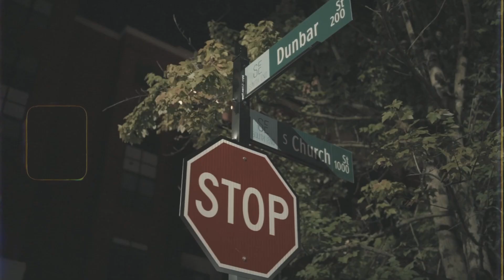Nawh fr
Prod. By Xclusive